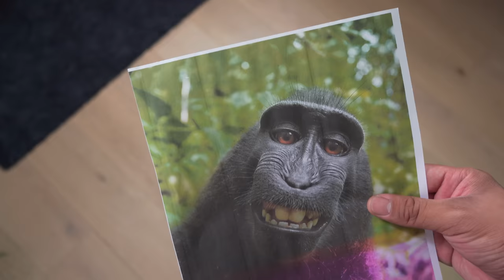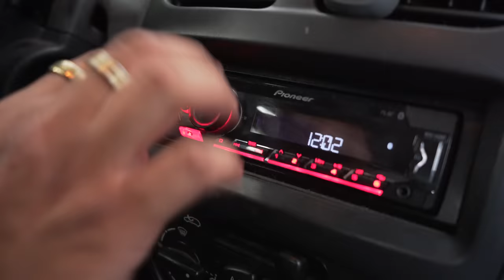LE JOURNAL DE 20H02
MERCI @tomomp3 VICTORIA, EMMA-LOU, @Joyca, REMAX, MIRE, OSCAR, HAFSA ET LA PATISSERIE MAISON PERRIER ❤️